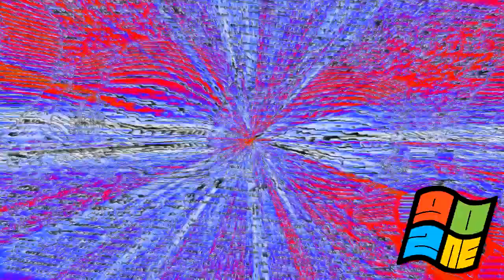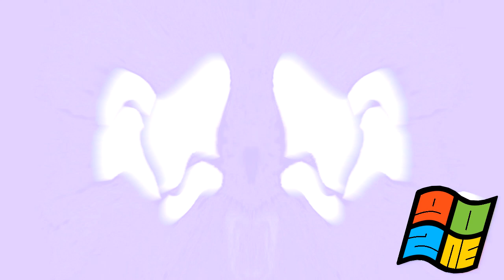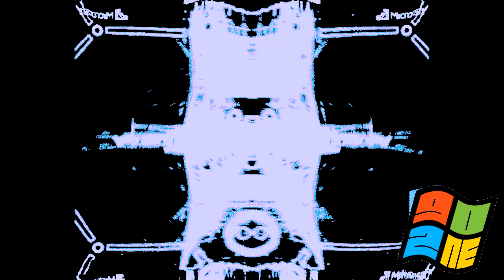Windows Infinity Startup Sound Effects Round 9 vs. Myself (9/20)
I do round 10.